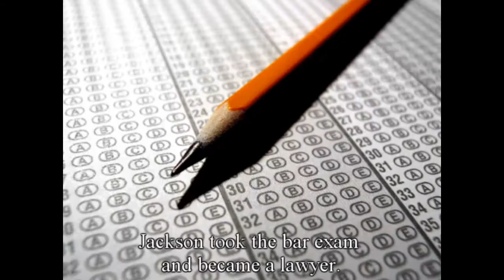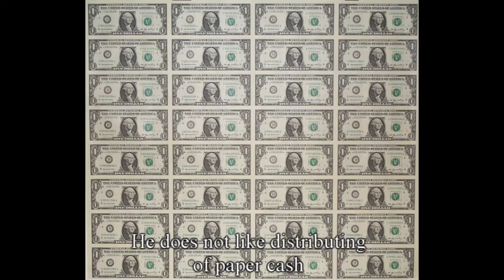ACA - In the Halls of Andrew Jackson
A video (history project) starring me as Andrew Jackson. Not really.

Original music: "In the Hall of the Mountain King" by Edvard Grieg
Lyrics by Erika Byrne, Stacy Sissamis, Taylor Smith, and Meredith Whitehurst
Vocals by Erika Byrne
Various acting attempts by various people
Google images from Google images and their respective (unlisted) owners
Whatnot by Who'sit.